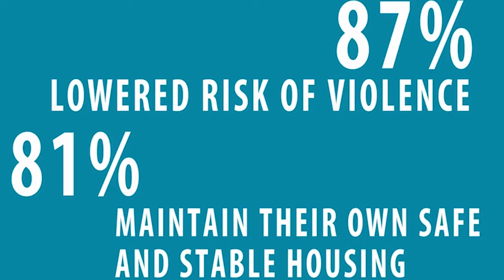Tickets Still on Sale for An Evening of Hope This Friday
Local domestic violence shelter Hope’s Wings has one of their biggest events of the year coming up Friday: called an Evening of Hope. The event takes place at Chenault Vineyards, and will feature live music from Exile and Julie Tussey and of course tons of food. Shelter director Jennifer Lainhart explains that tickets are still on sale, but they are going fast!